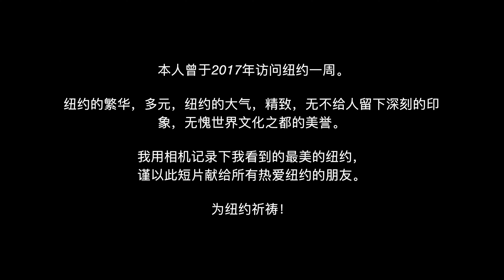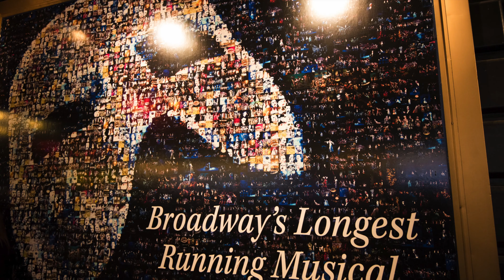Pray for New York